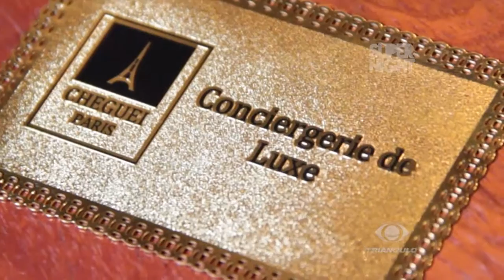Programa Super Night SN05 PT2 23082014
Parte 2 - Programa Super Night com Deds Sotero, exibido dia 23 de Julho de 2014